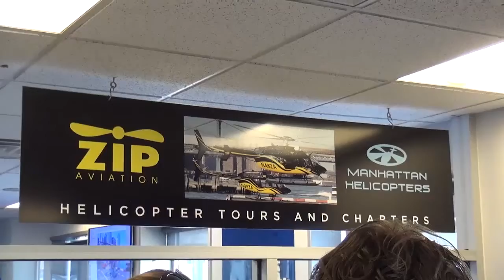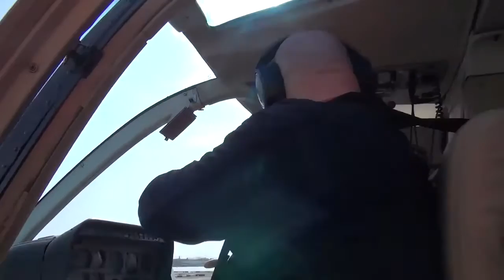03 27 16 16 KRAMSKOY ZIP